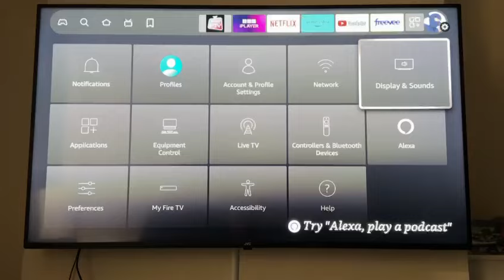Fixing Red/Pink Screen on Amazon Fire Stick: Step-by-Step Guide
Is your Amazon Fire Stick displaying a red or pink hue? Don't worry! In this tutorial, I'll walk you through a comprehensive step-by-step guide on how to resolve the red/pink screen issue on your Amazon Fire Stick. Whether it's a minor setting glitch or a deeper issue, I've got you covered.